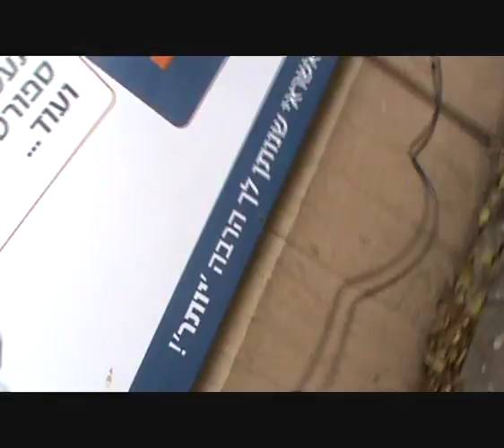עומר אדם מבריז לתקשורת@!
מהשעה שש בבוקר חיכינו והתרגשנו עם גיוסו של עומר אדם לצה"ל ,המשפחה החברים ואסף אטדגי דאגו לנו לתרגיל נחמד והבריחו את עומר ללשכת הגיוס